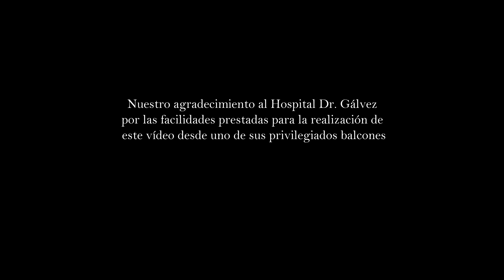A PIE DE TRONO 2018: AMPARO (POLLINICA). CURVA SAN AGUSTÍN-CÍSTER (BALCÓN). SEMANA SANTA MÁLAGA. 4K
SEMANA SANTA MÁLAGA 2018
VÍDEO GRABADO DESDE UN BALCÓN DEL HOSPITAL GÁLVEZ. NUESTRO AGRADECIMIENTO POR LAS FACILIDADES DADAS PARA LA GRABACIÓN DE ESTE VÍDEO.
Imágenes de la Virgen del Amparo de la Hermandad de la Pollinica a su paso por la doble curva del Gálvez (Duque de la Victoria-San Agustín-Císter en la tarde del Domingo de Ramos, 25 de Marzo de 2018. Málaga, Semana Santa 2018
Acompañamiento Musical:
Banda de Música de la Esperanza. Málaga
Marcha:
XXXXXXXXXXXXXXXXXXX
Imágenes y Edición Digital: